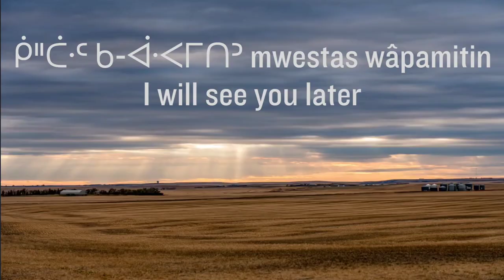Cree Language Series Day 44 kiskinwahamâtowin - teaching one another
Cree Language Series
Day 44 kiskinwahamâtowin - teaching one another

tipiskohk wipac nika-kawisimon.
Last night I went to bed early

🎵 - Young Spirit - Good Sound, Come Dance